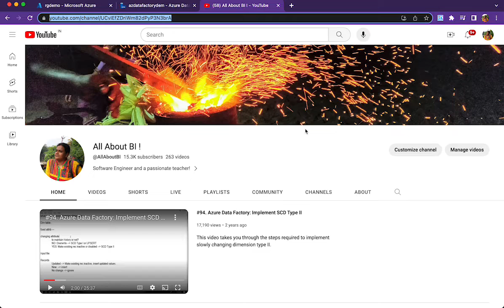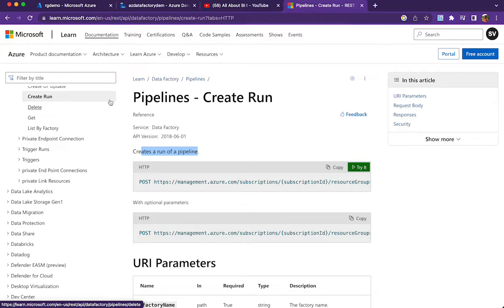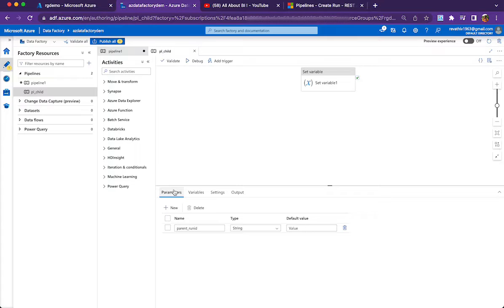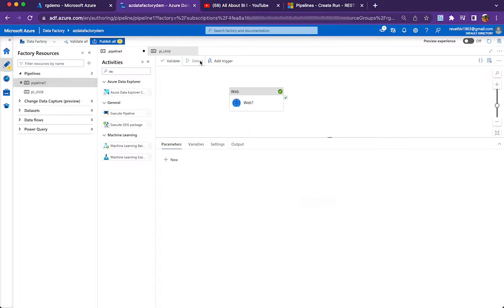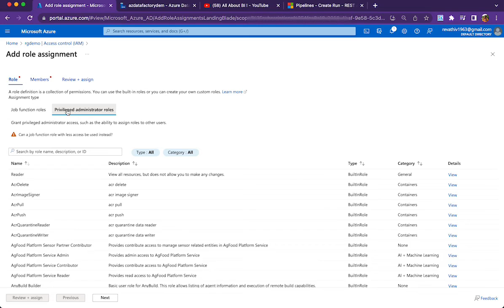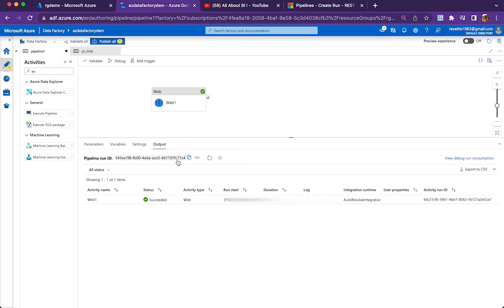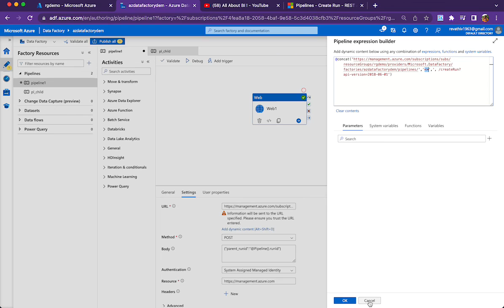Azure Data Factory : Use Web Activity to Call child pipeline & Pass Parent Run id via Body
This video takes you through the steps required to call a pipeline using web activity and the ways to parameterize the child pipeline name.